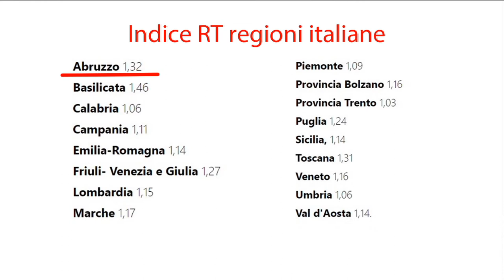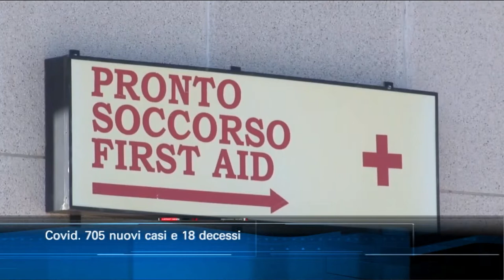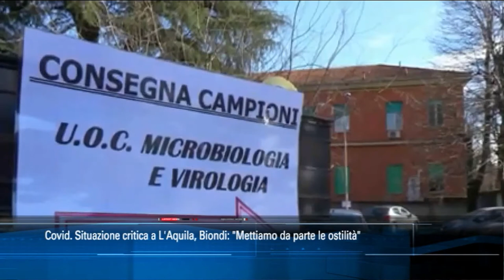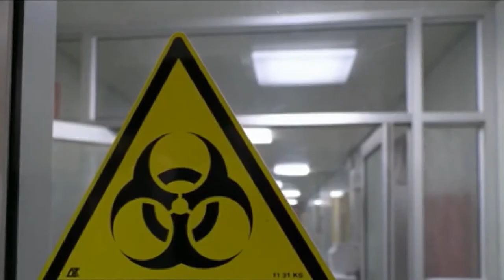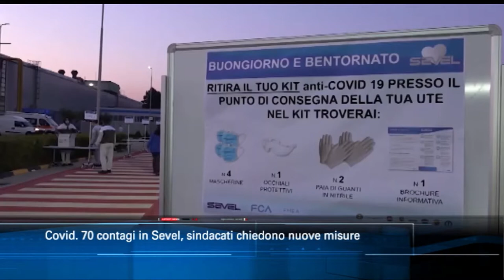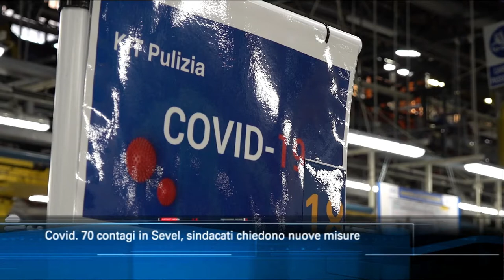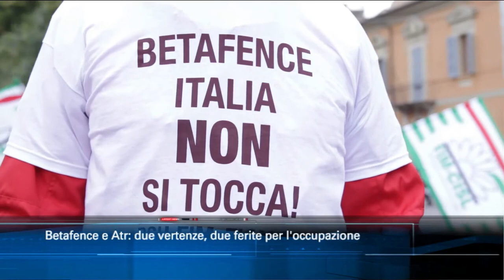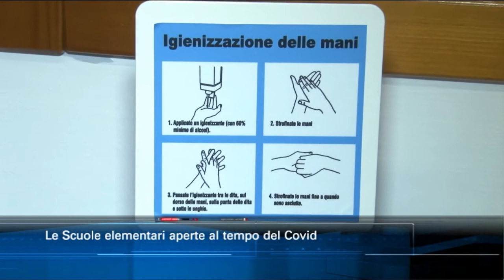TgSei edizione delle 19 di venerdì 20 novembre 2020